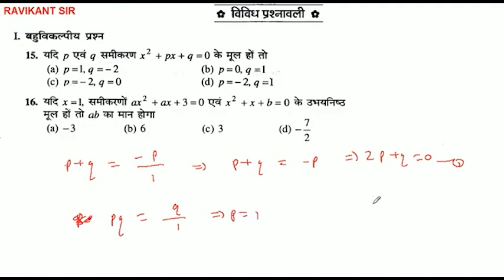यदि p एवं 9 समीकरण x ^ 2 + px + q = 0 के मूल हों तो(a) p = 1 q = - 2(b) p = 0 q = 1(c) p = - 2 g = 0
यदि p एवं 9 समीकरण x ^ 2 + px + q = 0 के मूल हों तो
(a) p = 1 q = - 2
(b) p = 0 q = 1
(d) p = - 2 q = 1